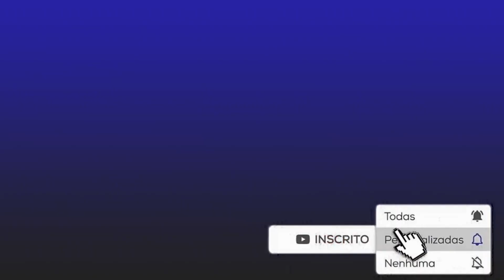NOTÍCIAS DO CORINTHIANS HOJE NVO TECNICO NO TIMÃO APRESENTADO!!!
Olá torcedor bando de loucos,sejam muito bem vindo ao canal Corinthians News,aqui você encontra as ultimas noticias do timão hoje,bem como as noticias de transferências do time do povo.

Se increva no nosso canal para não perder as ultimas noticias do corinthians.

Créditos da noticia:GE.COM

Créditos da imagens:GOOGLE IMAGENS

Hello bunch of crazy fans, welcome to the Corinthians News channel, here you will find the latest timão news today, as well as transfer news from the people's team.